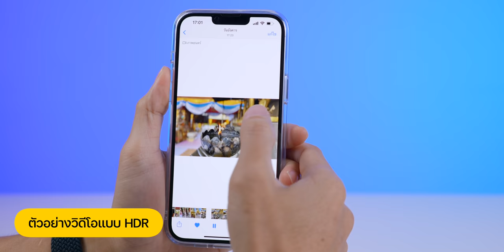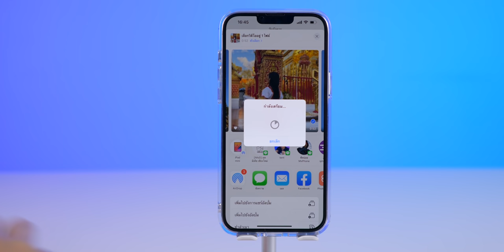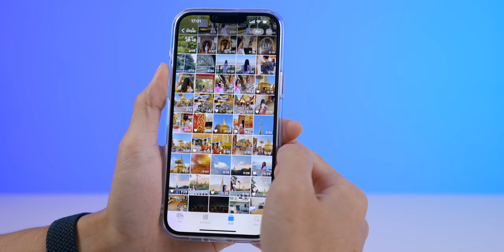ถ่ายคลิปวิดีโอบน iPhone 13 และ iPhone 12 ส่งผ่านแอป LINE แล้วสีเพี้ยน แก้ไขอย่างไร | iMoD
ถ่ายคลิปวิดีโอบน iPhone 13 และ iPhone 12 ส่งผ่านแอป LINE แล้วสีเพี้ยน แก้ไขอย่างไร คลิปนี้ตอบคำถามให้ครับ

00:00 - เกริ่น
00:16 - ที่มาของปัญหา
00:33 - วิดีโอ HDR คืออะไร?
01:02 - วิดีโอ HDR ดียังไง?
01:30 - แก้ไขวิธีที่ 1
02:25 - แก้ไขวิธีที่ 2

📍🔴 ชมรีวิว iPhone 13 ฉบับเต็มของทีมงาน iMoD รับชมได้ที่

เป็นเจ้าของเคสสำหรับ iPhone 13 ทุกรุ่นมีให้เลือกมากมายที่